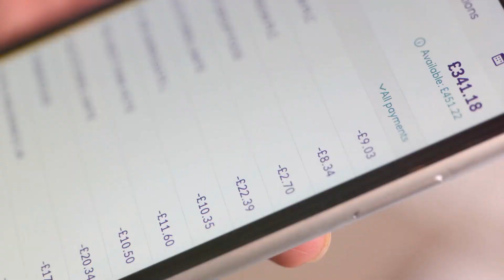Boo! Invideo AI keeps charging me after cancelling my subscription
**YouTube Description:**

⚠️ **Important Consumer Warning!** ⚠️ If you've used or canceled a subscription with Invideo AI, you may want to double-check your bank statements. Numerous consumers report continued charges from Invideo AI despite canceling their subscriptions, raising serious concerns about unauthorized billing.

📌 **Watch this alert to find out:**
- Key details about Invideo AI’s billing practices
- How to identify and dispute unauthorized charges
- Essential steps to protect your financial information and prevent ongoing charges

💡 **Stay Alert!** Knowledge is power—take control of your finances by understanding and preventing unauthorized withdrawals.